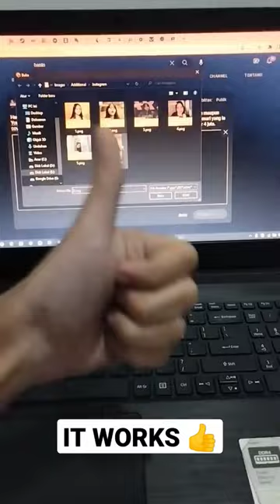Fix Black Screen Windows 10 and 11 by Haninours Gamespot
Jujur saya pernah mengalami hal ini dan entah kenapa ini sering banget, ya meskipun ga terlalu sering juga sih. Setelah aku coba cari beberapa sumber ternyata ini penyebabnya.

Menurut laman resmi Microsoft, masalah layar hitam atau black screen pada laptop Windows 10 disebabkan oleh tiga hal. Pertama, karena masalah koneksi ke layar. Bisa juga karena masalah pembaruan driver adaptor tampilan, atau karena masalah pembaruan sistem.

Buat kalian yang mungkin juga mengalami hal serupa dan penasaran gimana cara mengatasinnya? Sangat mudah, tinggal tahan tombol Win + Ctrl + Shift + B, maka otomatis layarnya berfungsi kembali.

Selamat mencoba 👍

Honestly, I've experienced this and for some reason it happens very often, yes, although not too often. After I tried to find several sources it turns out this is the cause.

According to the official Microsoft website, black screen problems on Windows 10 laptops are caused by three things. First, because of connection problems to the screen. It could also be due to a display adapter driver update issue, or due to a system update issue.

For those of you who might also experience something similar and are curious how to solve it?  It's very easy, just hold down the Win key + Ctrl + Shift + B, then the screen will automatically work again.

Good luck 👍

X: @haninours_games
YouTube: @HaninoursGamespot @Hanindhiyatys21 @allabouthanin8837 @haninoursmedia835
Steam: Haninours Gamespot